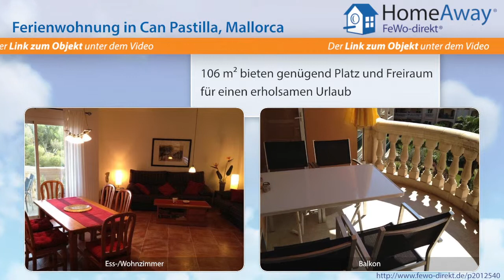Playa de Palma: Ferienwohnung für 6 Personen in hochwertiger Ferienanlage - FeWo-direkt.de Video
Ferienwohnung in Playa de Palma Mallorca für 6 Personen :
Die Ferienwohnung liegt in einer gepflegten Wohnanlage des Ortsteils „Las Maravillas", dem grünen VillenViertel an der „Playa de Palma"- einer ruhigen Wohngegend mit viel Vegetation. Die Vorteile der Stadtnähe zu Palma de Mallorca vereinen sich mit dem Genuß, in Meeres- und Strandnähe zu leben. Hier werden Ihnen alle Annehmlichkeiten geboten, die man sich für einen unbeschwerten Urlaub wünscht.

Dies ist nur eine Unterkunft der vielen Feriendomizile in Playa de Palma die auf HomeAway fewo-direkt.de zu finden sind. HomeAway FeWo-direkt.de ist Deutschlands Nr. 1 in der Online-Ferienhausvermietung seit 1997 mit der wohl größten Auswahl an Ferienwohnungen und Ferienhäusern.